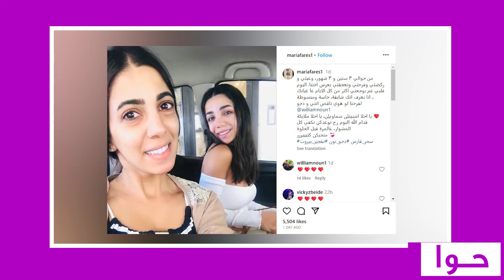زواج ويليام نون و ماريا فارس اشقاء ضحـ ـايا مرفأ بيروت جو نون و سحر فارس ..وفنان شهير يفاجئهما